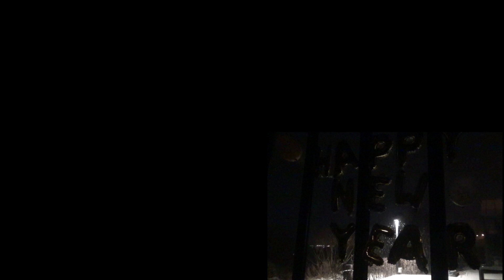[길] 둘 만의 약속 / [CAMINO] Las promesas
말 위에 눈
눈 위에 말
다시 말 위에 눈
그리고
우리 둘의 약속

Nieve
Promesa
Año nuevo
Primavera
Verano
Otoño
Invierno

봄
여름
가을
겨울

그리고 희망

계절
약속

윤준식
경기도
가평
청평
아침고요수목원
축령산
명상
상상
시
전원생활